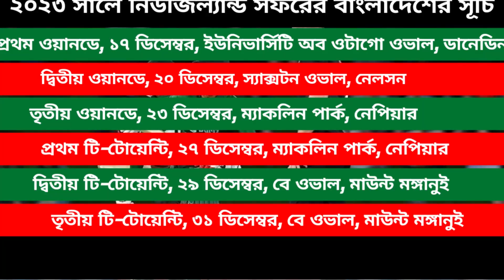বাংলাদেশের বিপক্ষে সূচি ঘোষণা করল নিউজিল্যান্ড ক্রিকেট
আগামী ১৭ ডিসেম্বর ডানেডিনের ইউনিভার্সিটি অব ওটাগো ওভালে প্রথম ওয়ানডে দিয়ে শুরু হবে বাংলাদেশের নিউজিল্যান্ড সফর। ভবিষ্যৎ সফরসূচির (এফটিপি) অংশ এ সফরে তিনটি করে ওয়ানডে ও টি-টোয়েন্টি খেলতে নিউজিল্যান্ড যাবে বাংলাদেশ। আজ সামনের মৌসুমের সূচি ঘোষণা করেছে নিউজিল্যান্ড ক্রিকেট।

এ মৌসুমে বাংলাদেশ ছাড়াও কিউইরা খেলবে পাকিস্তান, দক্ষিণ আফ্রিকা ও অস্ট্রেলিয়ার বিপক্ষে। এ ছাড়া মেয়েদের দল খেলবে পাকিস্তান ও ইংল্যান্ডের বিপক্ষে। ডানেডিন, নেলসন, নেপিয়ার ও মাউন্ট মঙ্গানুই—এ চারটি ভেন্যুতে নিউজিল্যান্ডের বিপক্ষে সীমিত ওভারের ছয়টি ম্যাচ খেলবে বাংলাদেশ। বাংলাদেশের বিপক্ষে সিরিজ দিয়েই মৌসুম শুরু করবে নিউজিল্যান্ড।